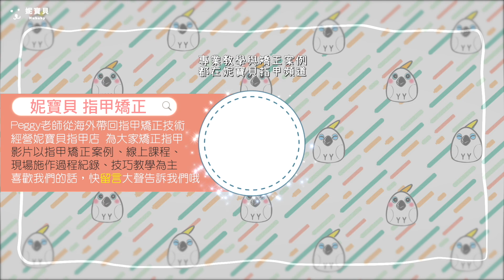潑墨水彩畫｜工筆古典畫風雕花｜重設計手繪教學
這次用黑色與白色暈染液，搭配黑色與白色水彩，金色與色亮粉，各種不同的材質，用暈染漸層的上色方式，畫出古典潑墨風格的水彩花卉，再利用精緻工筆手繪的技巧，將細緻的雕花展現出來，是又複雜又很多工序的作法，但呈現了平常不常見的潑墨水彩作品！

00:00 工筆古典畫風雕花
00:26 黑色暈染液做漸層
02:39 白色水彩畫出白花
04:00 黑色水彩 繪花蕊與邊框
05:00 金色顏料增加復古感
05:33 老師特調亮粉、上層
06:15 潑墨古典雕花 作品完成

孩子咬指甲 小朋友咬甲能不能矯正？